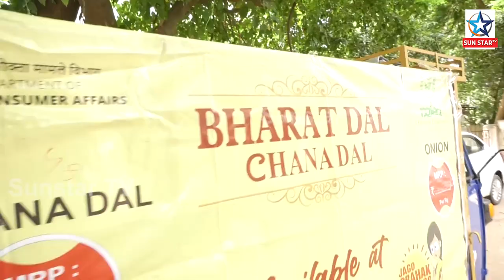ଗୋଟେପଟେ ପିଆଜ ଦର ମାହଙ୍ଗା, ସେପଟେ ପିଆଜ ଭେଳିକି ଦେଖେଇ ଗ୍ରାହକଙ୍କୁ ବୁଟଡାଲି ଧରେଇ ଲଗେଇଲେ ଚୂନା